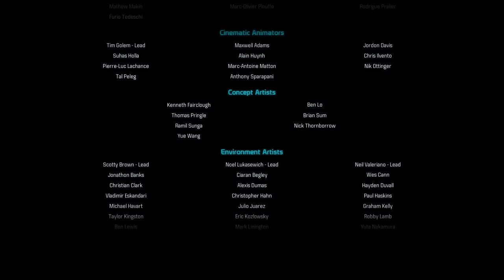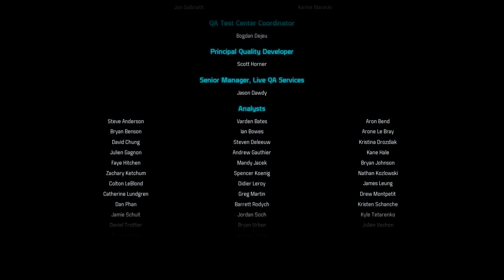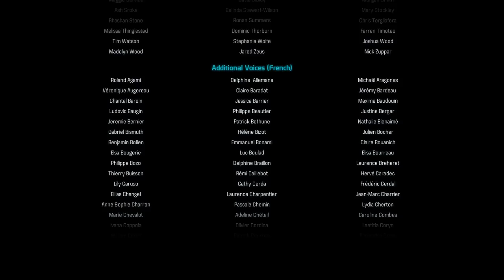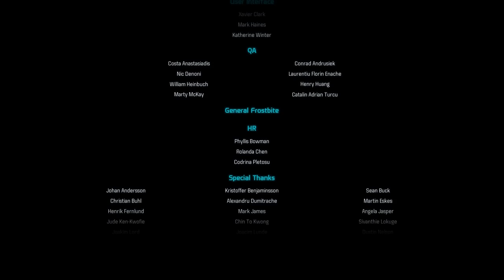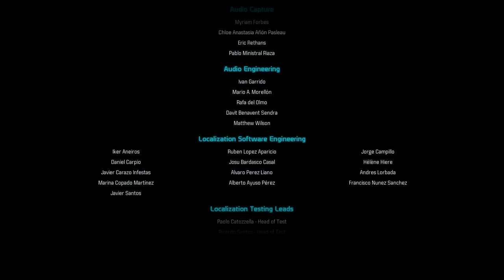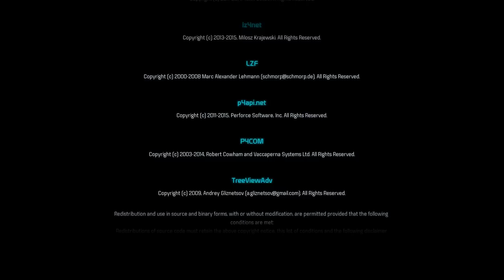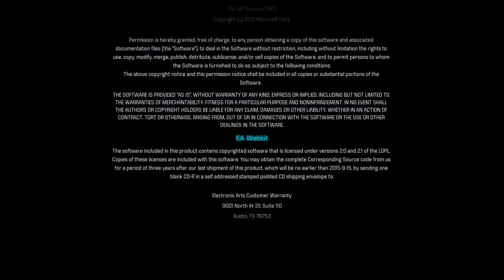Mass Effect Andromeda - "The New Frontier" (E02)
Mass Effect: Andromeda (Television Adaptation)
The New Frontier

Has English and Spanish Subtitles/Close Captions.

Episode Synopsis:

"The Pathfinder, Scott Ryder, follows a trail of clues on Habitat One, Eos after the encounter with the Kett and the incident with the Atmosphere Processor in Habitat Seven.

Establishing a foothold for the Initiative in the Cluster is his primary concern. As he investigates the issues that dawned upon the previous colonization efforts, he will meet new allies and foes, and discover new places, going where no one has gone before."

Directed by Mac Walters
Teleplay by Dylan Blanque

Rated TV-PG / ESRB: M for Mature
Some content may be unsuitable for children under 17.

Captured on an FX-8350 / GTX 1070.
Edited in Adobe Premiere.
Subtitles/CC created in Subtitle Edit.

Thanks to EurocorpFX for the cover of Open Spaces (Andromeda Initiative Briefings theme), which can be located here: